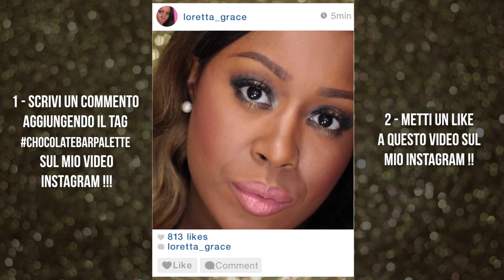Dramatic Gold Sparkle Smokey Eye + Black Lips| Dark Skin| Semi Sweet Chocolate Bar Palette Makeup ♡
Dramatic Gold Sparkle + Black Lipstick Makeup Tutorial done by the Semi Sweet Chocolate Bar Palette. That's the 2nd Chocolate Bar palette from Too Faced, & it will be finally available in Europe from 17th of August at Sephora ! I created this Dramatic Gold Sparkle Smokey Eye  for BLACK WOMWN and I was inspired by Desi Perkins but is for BLACK WOMEN and I added 2 lipsticks option a bold one and wearable one that black women can rock !!! Years ago I was thinking that women of colore couldn't wear black lipstick but now I know brown girls can !!! I think this Edgy Makeup is perfection.

È molto difficile trovare dei riferimenti beauty in Italia quando si tratta di makeup per donne di colore, ma il makeup su pelle nera è possibile da realizzare, il mio nome è Loretta Grace aka Grace On Your Dash e con questo canale dedicato al makeup su pelle scura vi dimostrerò che il makeup on dark skin esiste, moltissimi brand ci tengono in considerazione

Tag graceonyourdash if you post your looks inspired by my videos on Instagram!
This way I can see and double tap your lovely recreation

Camera I used to record this video: Canon EOS 600d, 50mm Lens

Loretta Grace © - Copyright of the music is mine!